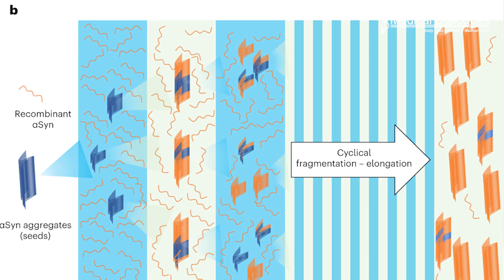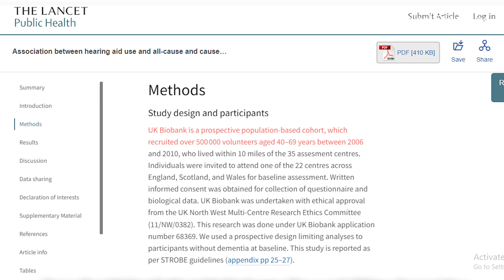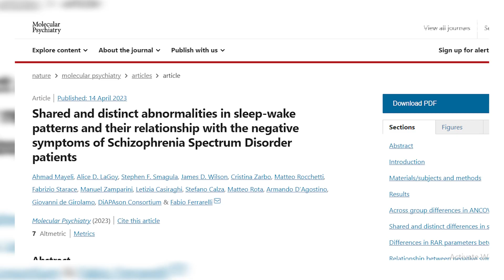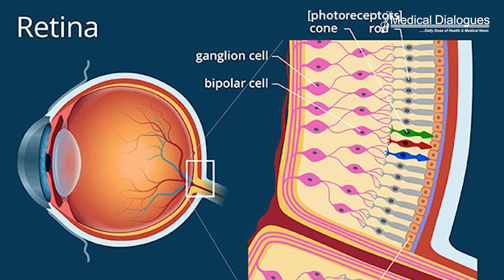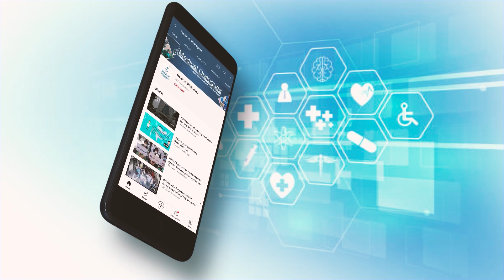Top Medical News 17.04.2023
1. Misfolded alpha-synuclein protein key to early detection of Parkinson’s disease: Study
2. Hearing aids may protect against a higher risk of dementia linked with hearing loss: Study
3.Sleep irregularities contribute to worse symptoms in schizophrenia patients: Study
4. Promising results towards restoring vision in blindness caused by cellular degeneration in the eye